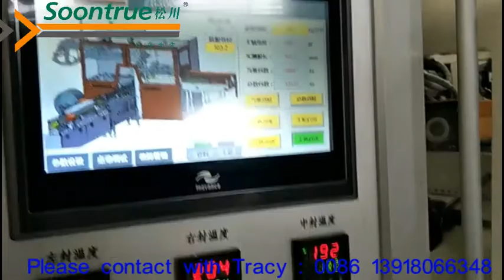Full automatic facial tissue packing machine -Full servo control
Shanghai Soontrue Machinery Equipment Co Ltd, The professional, best quality, best seller in China. The quality and service is witnessed by all Chinese customers and many biggest customers in many other countries. We are the whole line project designer. We are the best servicer. We are the best choice for you. We will create the good value for your businesses, and support you to build the ideal production line.
We produce the single packing, bundle packing, carton packing whole packing line including conveyors by ourselves.

Company address: No. 9881, Songze Ave, Qingpu Industrial Area, Shanghai, China (only half hour away from Shanghai Hongqiao airport)